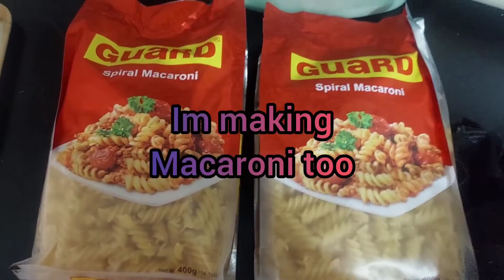School Lunch K lye Shami Kebab , Macaroni bnaii | Daily Vlog ✌🏻